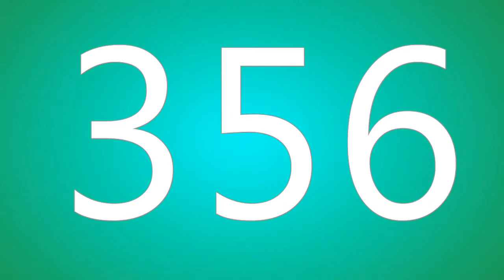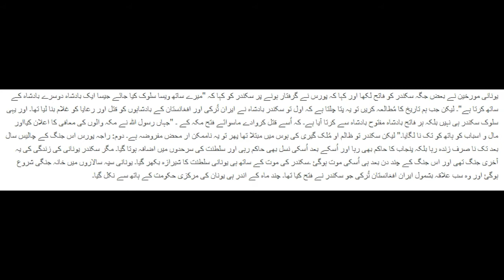Alexander The Great | Sikandar-e- Azam | World of information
Alexander III of Macedon, commonly known as Alexander the Great , was a king (basileus) of the ancient Greek kingdom of Macedon . He was born in Pella in 356 BC and succeeded his father Philip II to the throne at the age of 20. In this video , you will know about the life and journey of success of Alexander.
What is small pox?

The great monument of love Taj Mahal..

Who was Adolf Hitler?

What was Black Death?